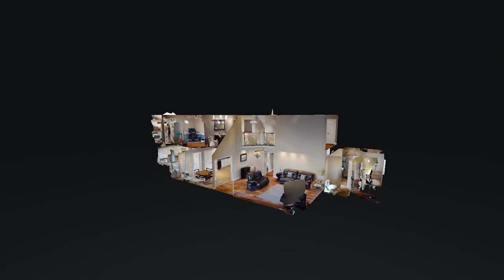368 Old Dearing Rd Alvaton KY 42122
368 Old Dearing Rd Alvaton KY 42122 | James Brown

James Brown

I'm Downtown James Brown! I live and work in downtown Bowling Green with my wife and three children. I love to travel and experience new places and cultures. I also love real estate! I've owned rental property in downtown Bowling Green for almost 20 years, and have bought and sold numerous houses in the area. Let me help you with your next best investment!

368 Old Dearing Rd Alvaton KY 42122 | James Brown

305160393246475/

Virtual Realty
Virtual Realty Nashville TN
3d Room Scanning
3d Room Scanning Nashville TN
368 Old Dearing Rd Alvaton KY 42122 | James Brown